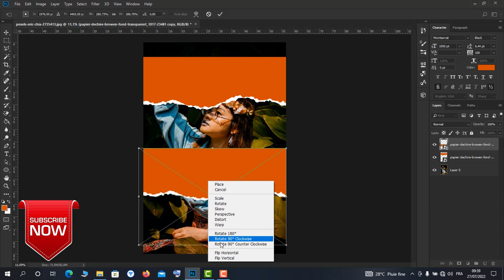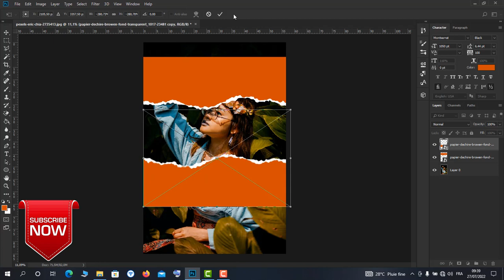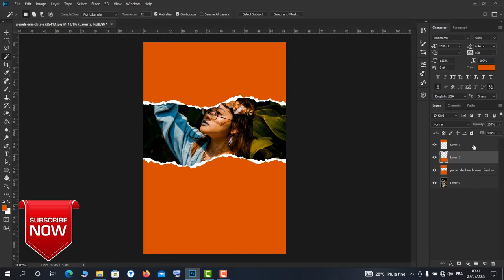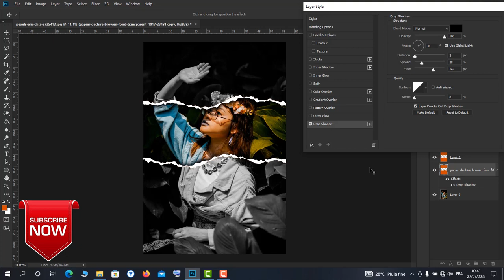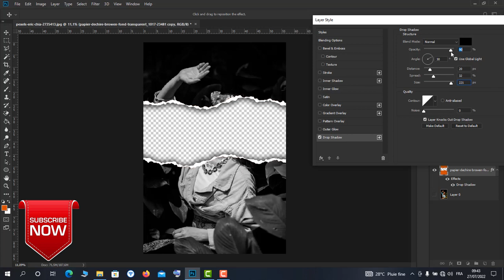How to Create Ripped Paper Effect Photoshop Tutorials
Discover the art of crafting a dynamic Ripped Paper Effect with this comprehensive Photoshop tutorial. Uncover step-by-step instructions guiding you through the process of transforming images into captivating compositions reminiscent of torn paper. Learn essential techniques involving layer masks, blending modes, and texturing tools to achieve a realistic torn paper effect. Perfect for beginners and intermediate users, this tutorial provides valuable insights into creative photo manipulation, allowing you to add a touch of artistic flair to your digital designs. Elevate your Photoshop skills and create visually striking ripped paper effects with ease.